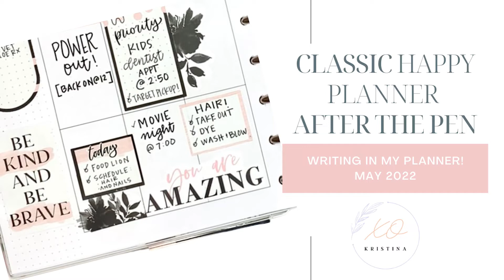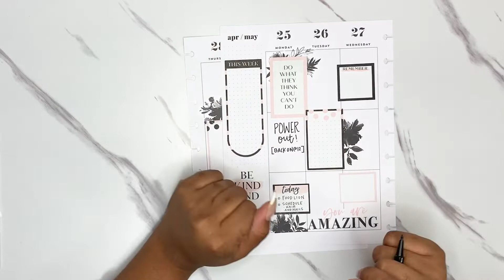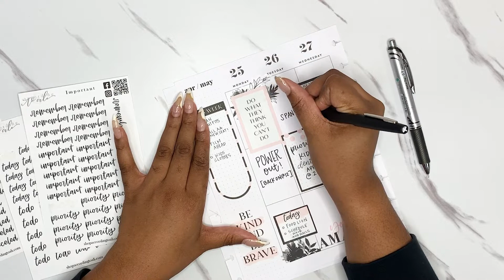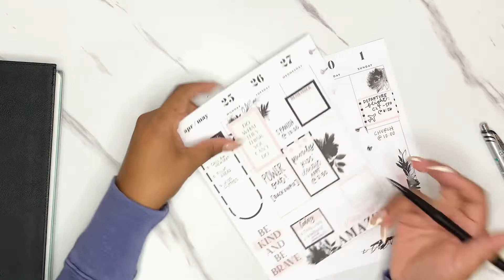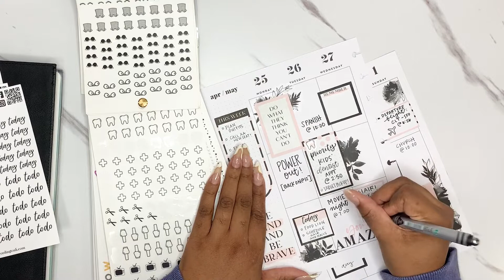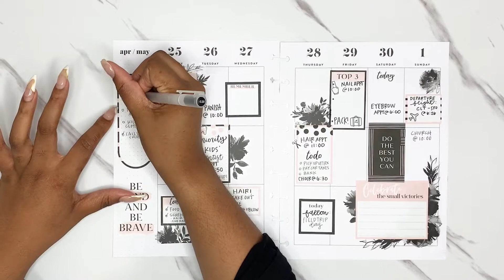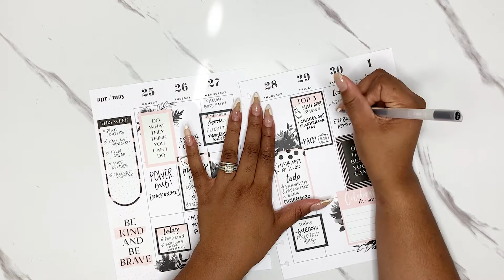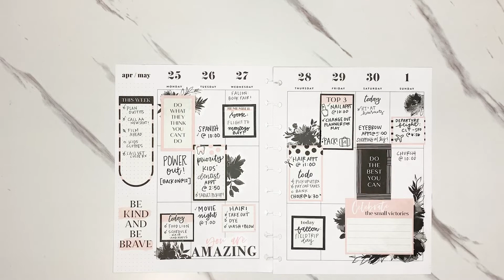After the Pen - Writing in my planner | May 2022 | HP Fresh Botanicals + Cosmic Watercolors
videos to watch 📼:
this classic plan with me: